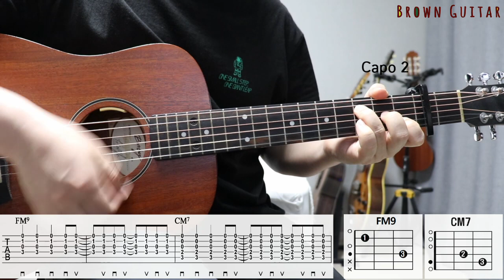백예린 (Yerin Baek) - 물고기 (Pisces) |기타코드,커버,타브악보